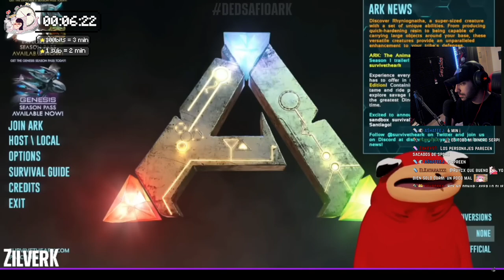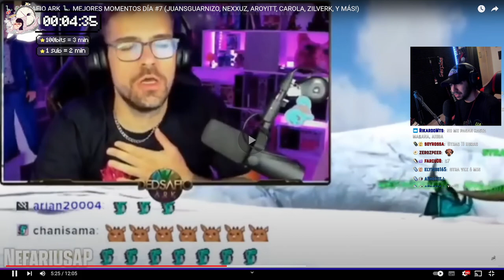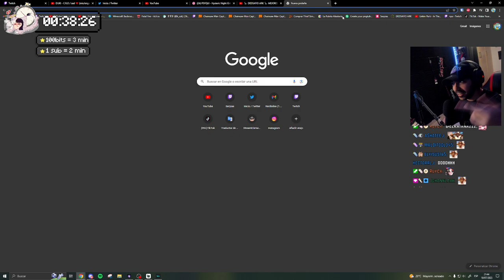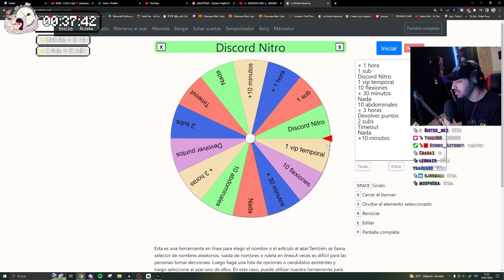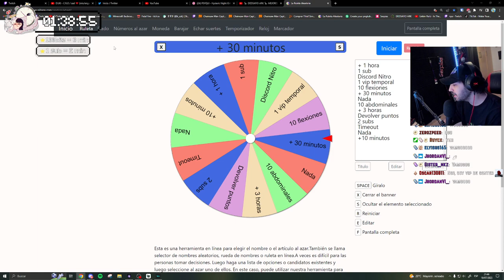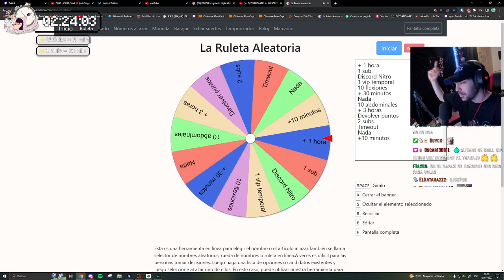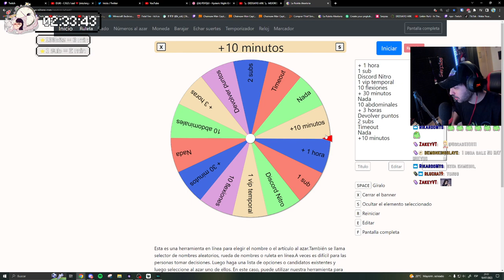SERPIAS reacciona a DEDSAFIO ARK MEJORES MOMENTOS DÍA #7 🦕(JUANSGUARNIZO, NEXXUZ, CAROLA y mas...)